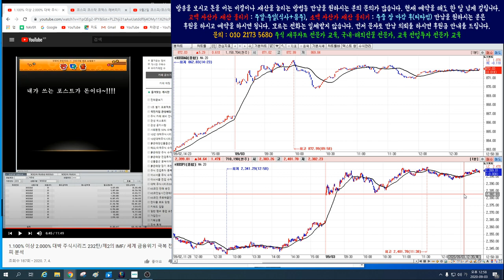9월2일 코스피/코스닥/삼성전자/코덱스레버리지 인버스 실시간 오전 시황 9편